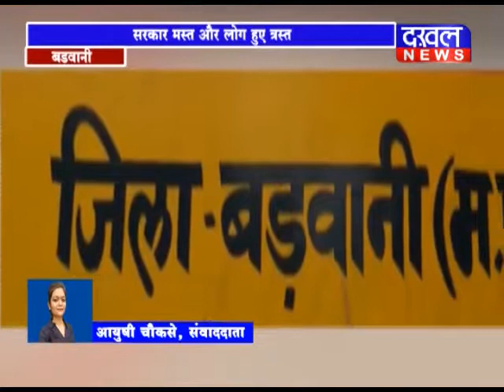14 AUGUST 8 PM BULLETIN ||DAKHAL NEWS